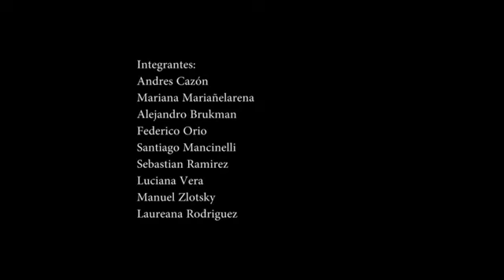Clavelito Blanco - Torres Aparicio (Arr.: Mariano Gómez). Ensamble de Percusión de Folklore y Tango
CICLO DESDE CASA
Ensayos en Cuarentena

"Clavelito Blanco", "La vi por vez primera"
Homenaje al Maestro Torres Aparicio
Autor :Torres Aparicio/Arreglo :Mariano Gómez
Cát. de Ensamble de Percusión de Folklore y Tango. Profs. Jorge Orlando - Mariano Gomez
Pianista acompañante Prof. Leopoldo Deza

Grabado desde casa con audio e imágenes de celulares y dispositivos caseros durante la cuarentena del año 2020.

Músicxs:
Glockenspiel: Federico Orio
Bombo y tambor: Andres Cazón
Bombo y Bongo: Alejandro Brukman
Vibrafono: Mariana Mariñelarena
Xilofón 1: Manuel Zlotsky
Xilofón 2: Laureana Rodriguez
Chas Chas y Guiro: Sebastian Ramirez
Bombo: Luciana Vera
Marimba: Santiago Mancinelli
Piano: Leopoldo Deza

Dirección: Profs. Jorge Orlando - Mariano Gomez

El ensamble de percusión de folklore y tango del conservatorio Manuel de Falla fue creado en el año 2018 por sus directores Jorge Orlando , Mariano Gómez y la participación en piano acompañante de Leopoldo Deza , actualmente esta conformado por mas de 10 integrantes y cuenta con un amplio repertorio de obras tanto de folklore como tango , entre las que se encuentran “Recuerdos de Ypacarai “ , “Zamba de los yuyos “ , “Del tiempo guapo” . A través de los instrumentos de percusión el ensamble recrea los ritmos y especies folklóricas de la Argentina como la Chacarera,  Zamba, Huayno, Guarania ,Malambo, Milonga, la Marimba, Vibráfono, Xilofón , Glockenspiel y los diversos instrumentos de percusión se ponen a disposición del cancionero Argentino.